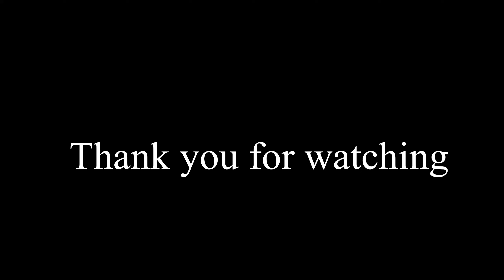Mawsynram ,meghalaya ll Heaviest rainfall in the world ll ​​⁠mohabbaten hero ni